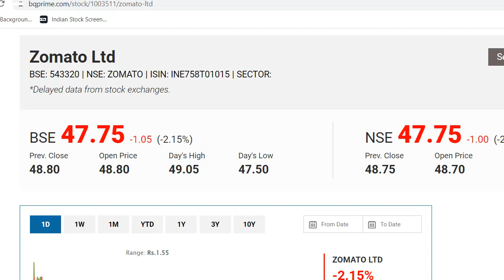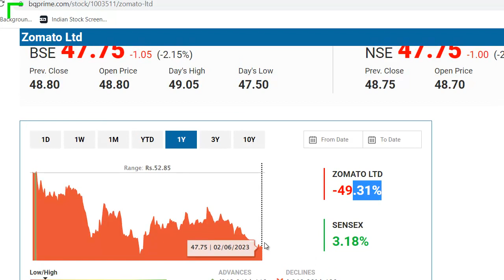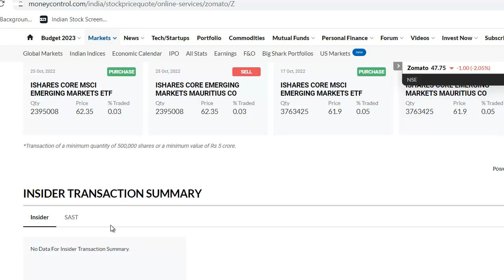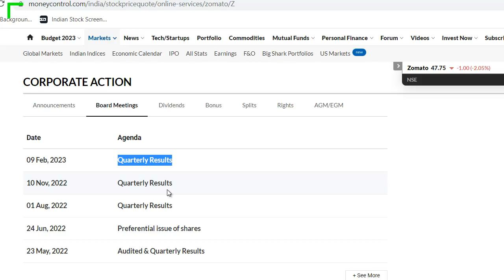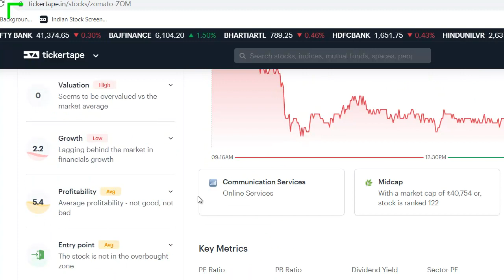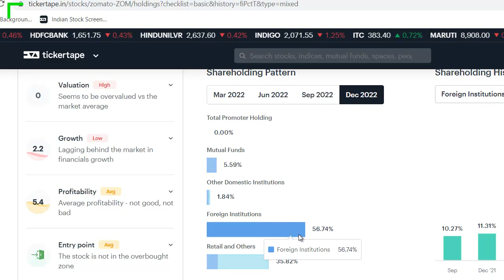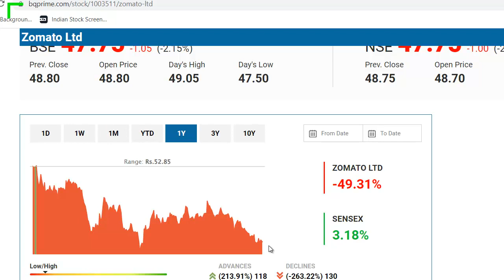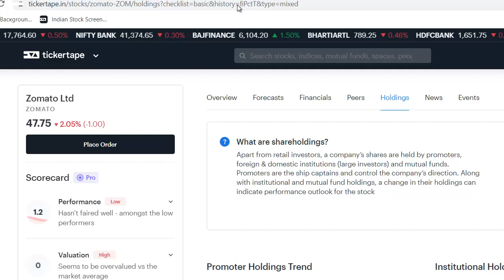Zomato Latest News | Zomato Share News | Zomato Stock Review | Zomato Breaking News